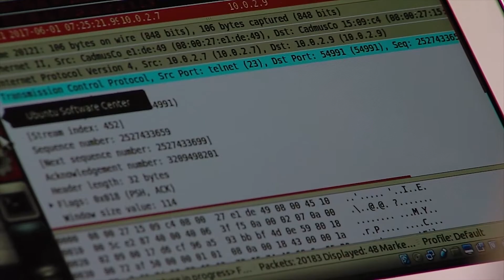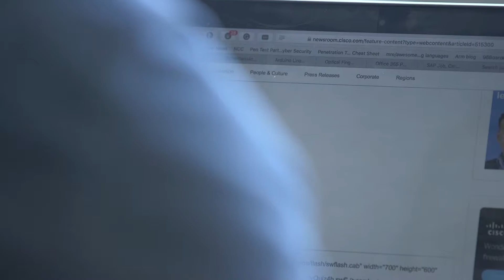The Orange Hacker's Association is Becoming a National Powerhouse at Cybersecurity Competitions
The team of Syracuse University students has had a string of strong finishes at recent cybersecurity competitions.